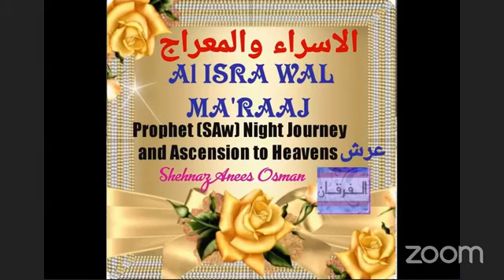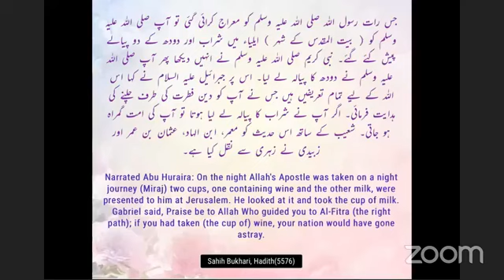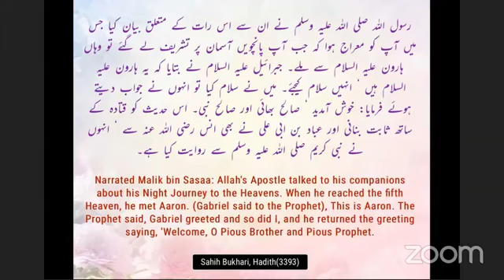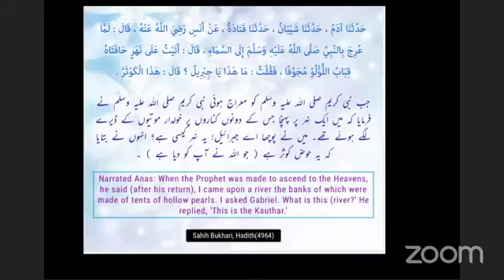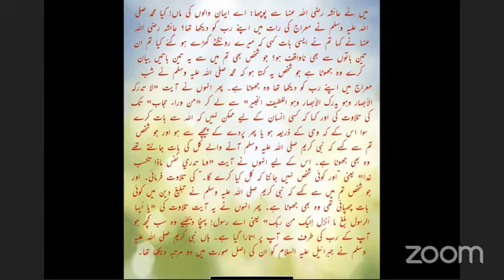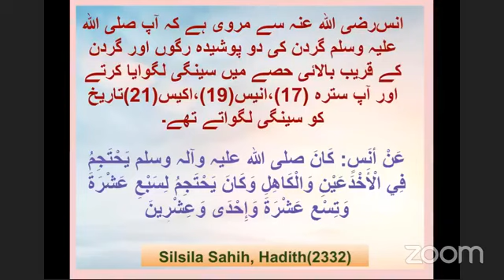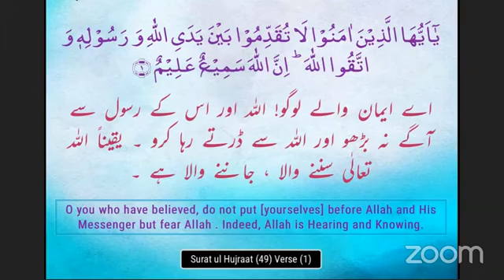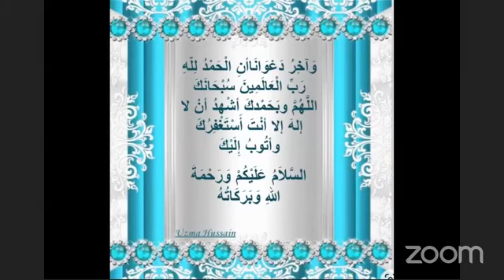AL ISRA WAL MA'IRAAJ Prophet's night Journey & Asension to Heavens. Allah (SAW) showed Him Paradise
AL ISRA WAL MA'IRAAJ
الإسراء والمعراج
Prophet (SAW) night Journey & Asension to Heavens. Allah (SAW) showed Him Paradise/Jannah and Hellfire and Punishment for the sinners and reward for the pious. 5 obligatiry prayers, last two ayas of Suratul Baqarah were given and much more.